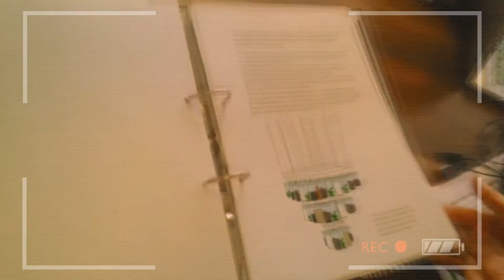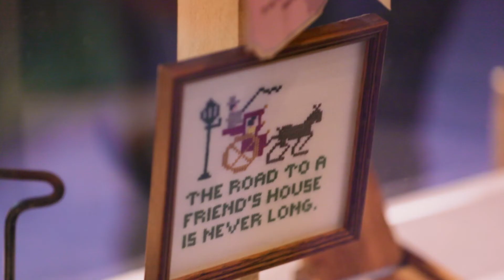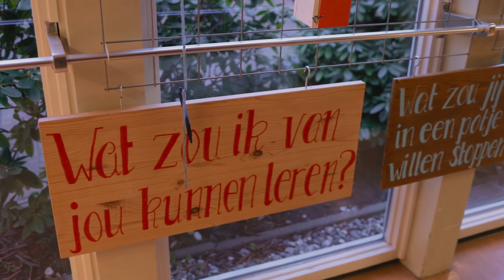Start Old-School Tentoonstelling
In januari 2018 is de Old-School tentoonstelling bij Woonzorgcentrum Vreedenhoff officieel gestart. Vanaf nu kunnen bewoners van Vreedenhoff oude voorwerpen toevoegen, die anders uit het zicht zouden blijven. Bezoekers zijn welkom om de Tentoonstelling en de bijzondere verhalen van de bewoners te ontdekken. Tien getalenteerde studenten van ArtEZ hielpen mee bij het ontwerp en de bouw van de modules. Ook hebben zij een audiotour ontwikkeld die enkele verhalen van de bewoners en hun voorwerpen beschrijft.

Meer informatie over Het Old-School Programma:
In 2017 werd bij woonzorgcentrum Vreedenhoff in Arnhem de allereerste Old-School van Nederland geopend. Bij dit programma, ontwikkeld door HUMINT Solutions, worden kwetsbare groepen zoals de ouderen uitgenodigd om hun verhaal te vertellen. Scholieren, studenten en bedrijven kunnen er oefenen kennis te verzamelen bij mensen waar je het niet (meer) van verwacht.

Op de website van HUMINT Solutions staat meer informatie Een filmpje over het Old-School programma vindt u